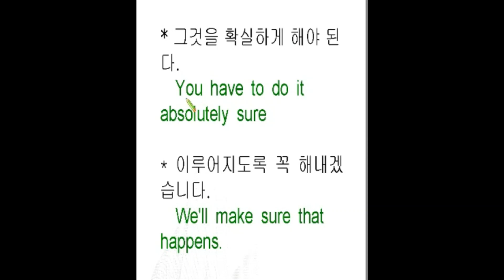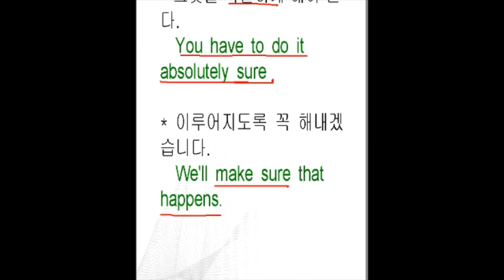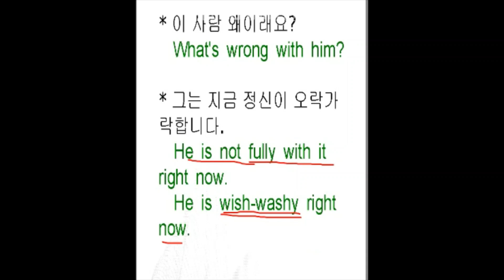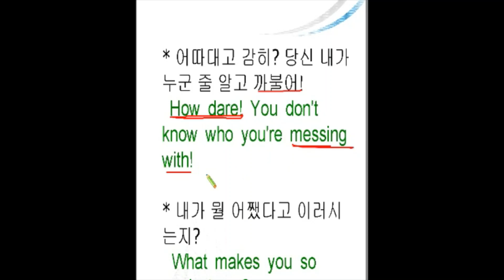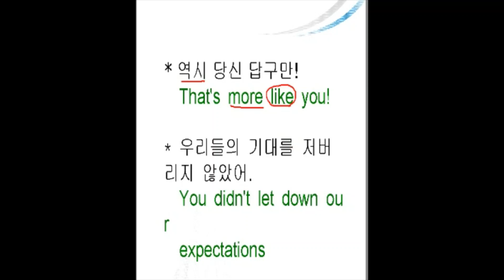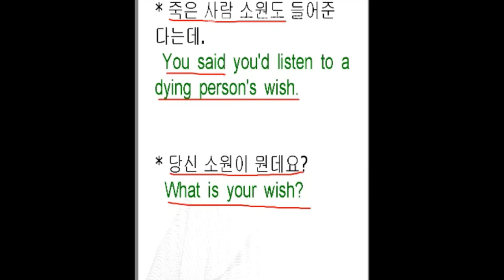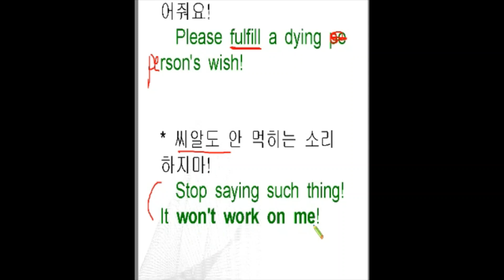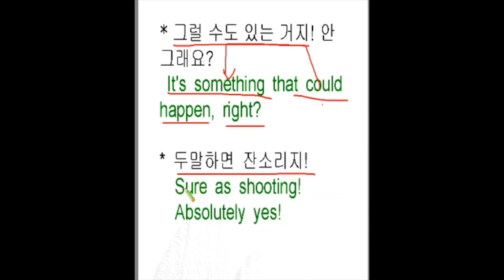미국생활영어 대화식표현 4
한국인들의 일상적인 대화를 미국영어로 표현한 것을 열심히 익히도록 제작한 동영상으로 총 12개로 구성되어있습니다.